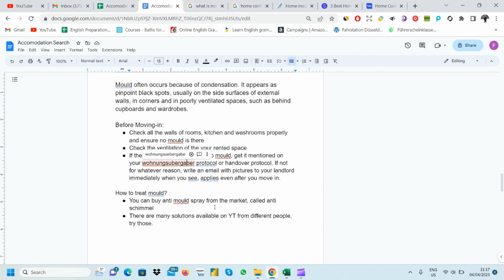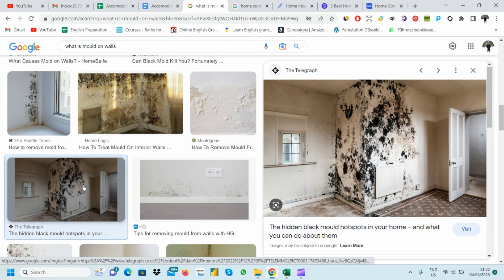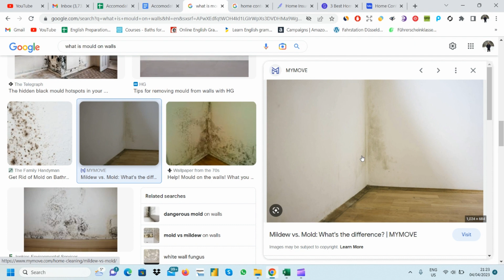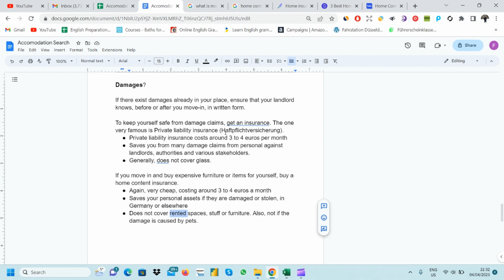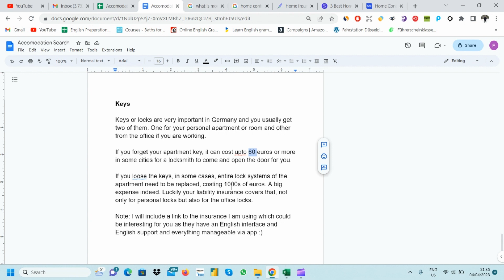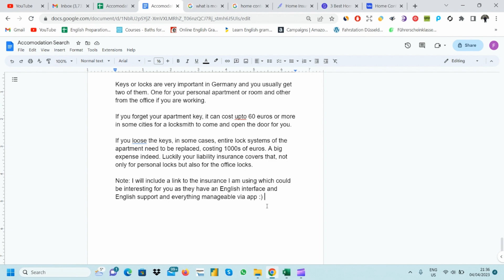Accommodation in Germany I Treating Mold I Liability Insurance I Loosing Home Keys I Episode 3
This video includes some of the important details you may need to have in your apartment search in Germany as an international student or job offer holder. Also applies when you are living in a rented apartment. The video describes the points below in detail:

✅ Identifying mold which exists already
✅ Communicating mold and damages not done by you
✅ Which insurances to buy to save yourself from big penalties
✅ What to do when you loose keys to your apartment of office

Links to Episode 1 & 2 of this series:
Episode 1 (Complete A to Z guide on search)
Episode 2 (About warm and cold rent, important contract documents and shopping)